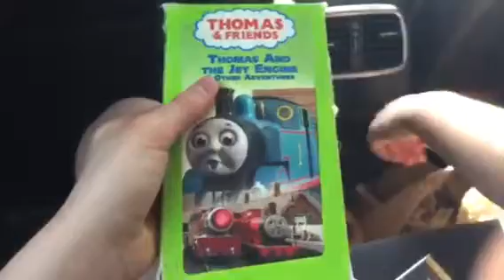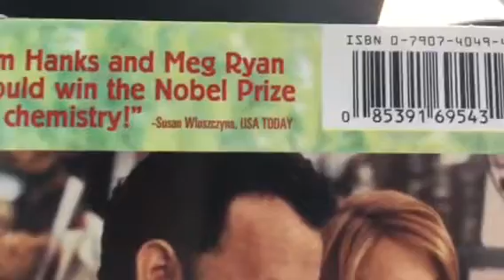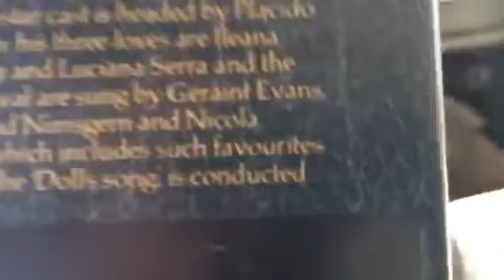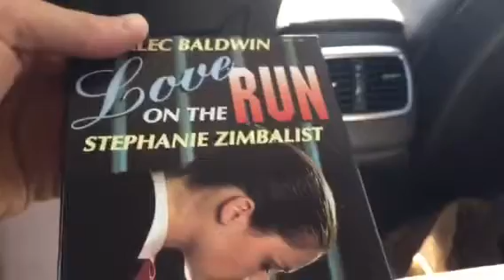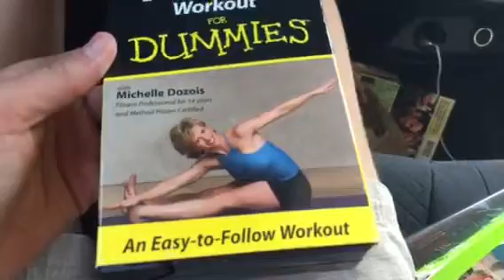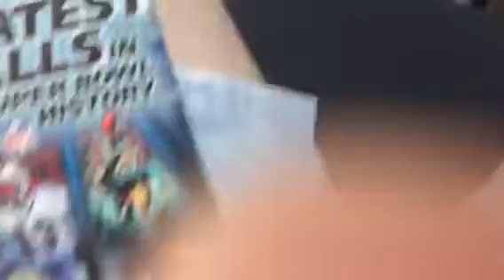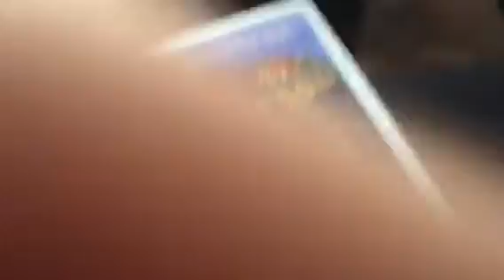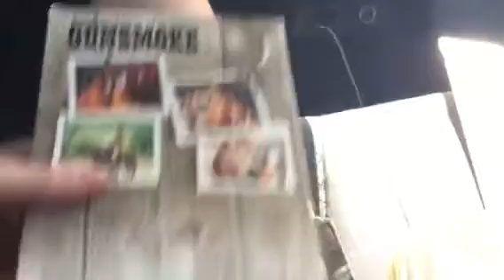VHS and DVD Update for 2/28/18